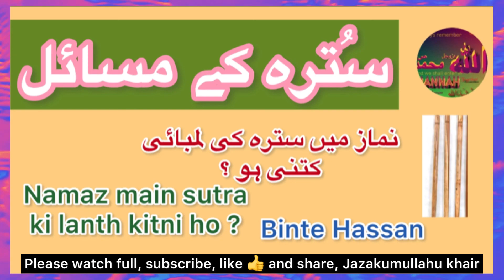Sutra Kise Kehte Hain? | Namaz Mein Sutre Ki Lenth Kitni Ho?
of all videos 👇❤️

Channel link 👇❤️